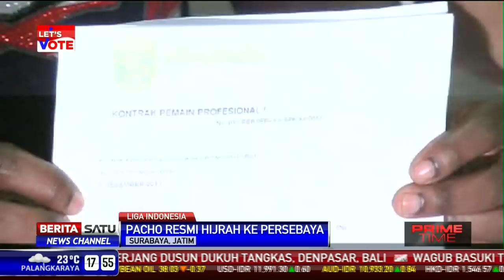Mantan Penyerang Persija Hijrah ke Persebaya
Menghadapi Liga Super Indonesia musim depan, Persebaya Surabaya menambah pemain asing untuk memperkuat skuadnya. Kali ini mantan penyerang Persija Jakarta  Emmanuel 'Pacho' Kenmogne  akhirnya berlabuh ke Persebaya. Sebelumnya tim Bajul Ijo mengontrak pemain asing yang juga berasal dari Kamerun, Patrice Nzekou.

Facebook.com/BeritaSatuTV
Youtube.com/BeritaSatu